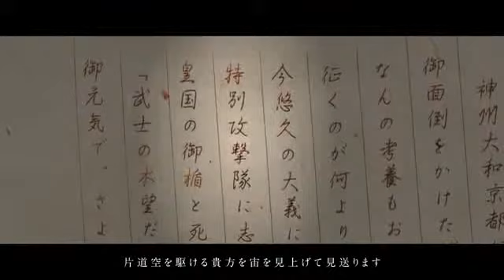[Nekomura Iroha & VY2 ] "The Glow Enveloped Boundless Future"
words: Kamiuta
movie: hazfirst
VOCALOID: cillia
Song lyrics, off vocal ver.